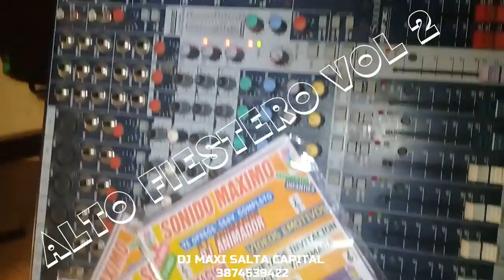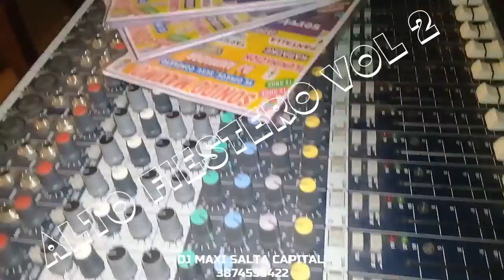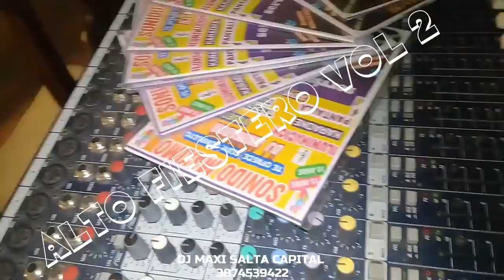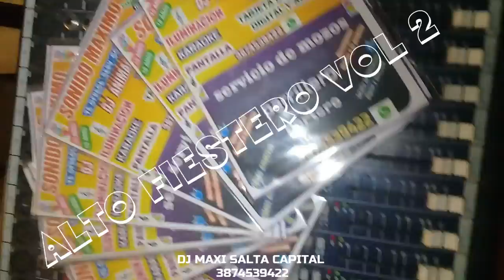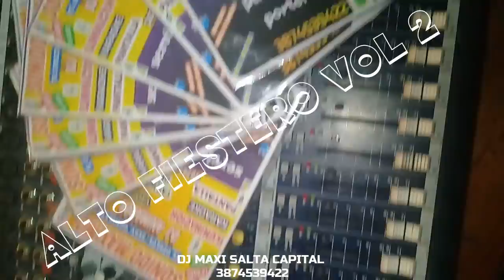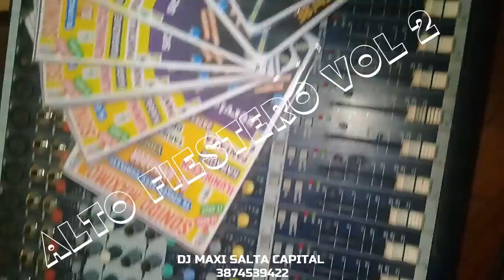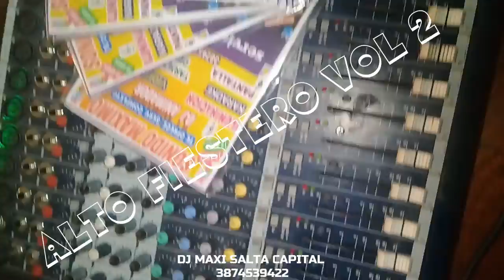Alto fiestero vol 2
DJ MAXI el mejor 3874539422. Salta capital